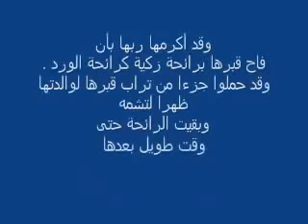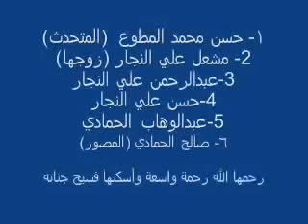معلمه اماراتيه يفوح من قبرها رائحه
هاسألكم بالله

آن تدعون لي بالهداية

وآن يثبتني على دين الآسلآم

وآن يشغلني ويشغلكم بطآعته يآآرب